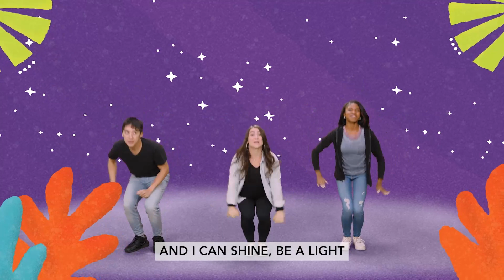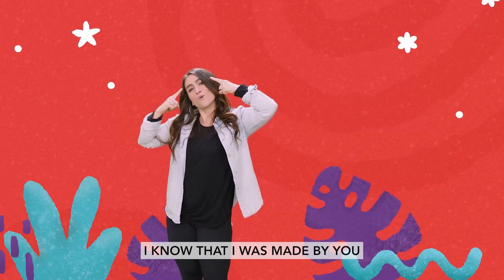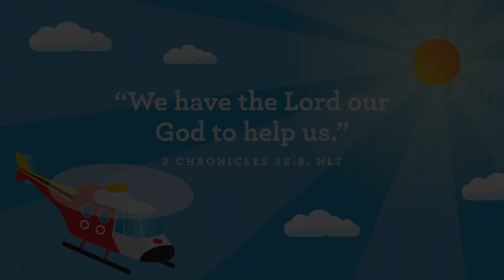Westside KiDS@Home Preschool | May 7th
Who made you to help others? God made me to help others.

Memory Verse:
"We have the Lord our God to help us"
2 Chronicles 32:8